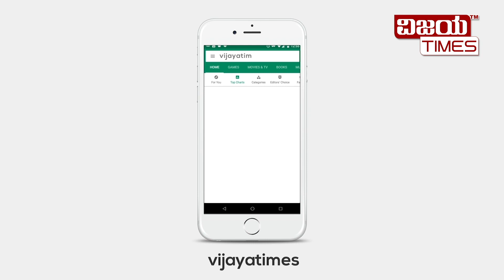Jawan Movie VS Sanatan | ಜವಾನ್ VS ಸನಾತನ | Shah Rukh Khan |Udhayanidhi Stalin